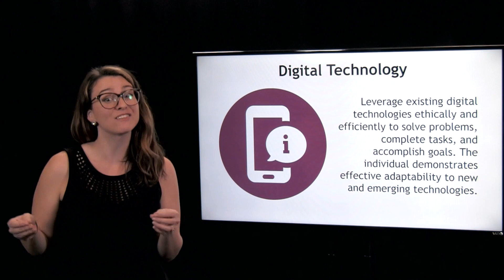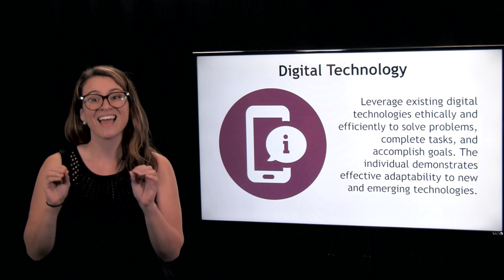Digital Technology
Leverage existing digital technologies ethically and efficiently to solve problems, complete tasks and accomplish goals. The individual demonstrates effective adaptability to new and emerging technologies. eoss.asu.edu/cs/students/resources